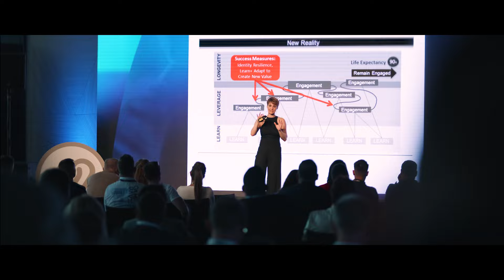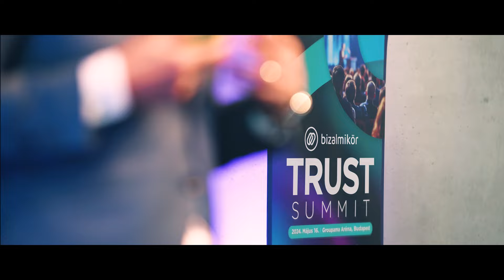Trust Summit 2024 - Vezess a jövőbe! - AFTERMOVIE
Ilyen volt az év cégvezetői konferenciája, a Trust Summit 2024, ahol az AI és vezetés volt a középpontban.

Az idei Trust Summit ismét bebizonyította, miért érdemes részt venni:
Innováció, tudás és kapcsolatépítés egy helyen, ahol a cégvezetők a jövő trendjeit és technológiáit ismerhették meg.

Az év cégvezetői konferenciára az ország minden tájáról érkezett közel 1000 elsőszámú döntéshozó. Hogy miért?

- Inspiráló előadásokért és pódiumbeszélgetésekért.
- Értékes üzleti kapcsolatok építéséért.
- Felbecsülhetetlen tudásért, az AI világában való eligazodásért .

Te is szívesen részt vennél a 2025-ös Trust Summit vezetői konferencián? Add le az érdeklődésed, hogy első kézből értesülj a legfrissebb információkról, akciókról